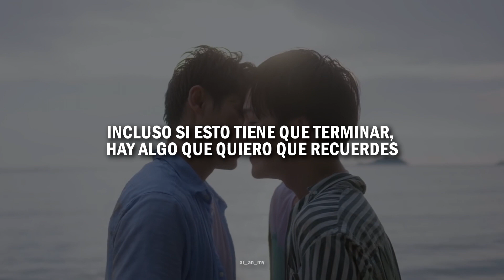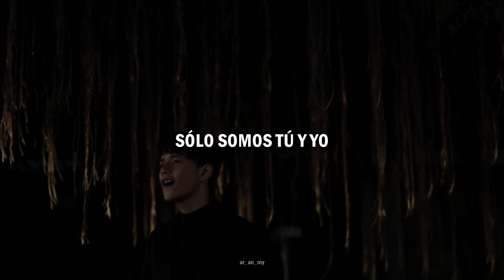Boy Somphop ( บอย สมภพ) - พบเพื่อจาก รักเพื่อลา (Found for love) | Until We Meet Again | Sub Español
prór rák rao mee piang náam dtaa
prór rák rao man mâi châi túk sìng
dtòr hâi săen-láan yòt náam dtaa · mâi àat bplìan făn hâi glaai bpen jing
kam wâa ter gàp chăn · kam wâa rao rák gan
mâi mee kâa por hâi ter dâai kiang kâang chăn

dtàe àat mâi châi prûng-née têe rák
ter gôr róo mâi mee à-rai dâai maa ngâai daai
àat jà dtông mee wan têe rao hàang gan săen glai
máe man dtông jòp dtàe yàak kŏr hâi ter jam ao wái

mâi wâa naan kâe năi · hŭa jai chăn keu kon-derm sà-mĕr
hâi ter jong jam săai-dtaa-kôo-née · man jà mâi mee wan bplìan bplaeng bpai
mâi wâa naan kâe năi · chăn bpen kŏng ter kâe ter kon dieow tâo nán
dtàe rao póp gan pêua jàak · rák gan pêua ror wan òie kam laa

yàang nói rao koie dâai rák gan
kâe nán man gôr dee gern por
yàak jà kŏr piang yùt way-laa hâi kâm keun née glaai bpen ní-ran
gôr kâe ter gàp chăn · gôr kâe rao rák gan
rák nán mâi àat yùt wan way-laa ao wái

rao àat mâi mee prûng-née têe rák
mâi mee rák têe ror rao yòo yàang têe dtâng jai
rao jà nĕe kwaam jing bpai èek naan tâo rai

mâi mee kâm keun dai dtà-lòt gaan
èek mâi naan bplaai kòp fáa jà mee săeng sà-wàang
wan prûng-née ter gàp chăn jà mee wan têe dâai póp gan èek kráng

dtàe rao póp gan pêua jàak · rák gan pêua ror wan póp gan mài
*All the credits of the song to Believe Music*
*All the rights corresponding to its due author*